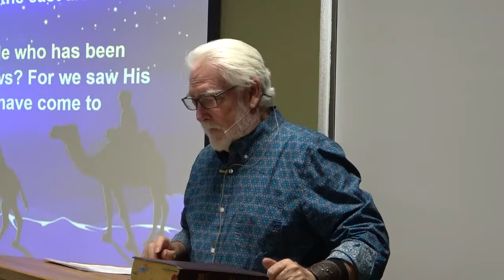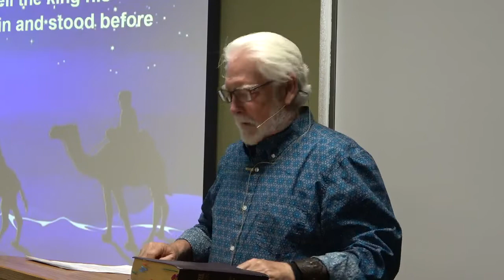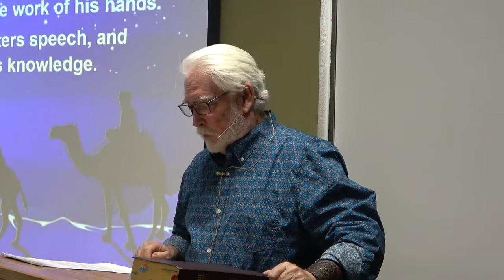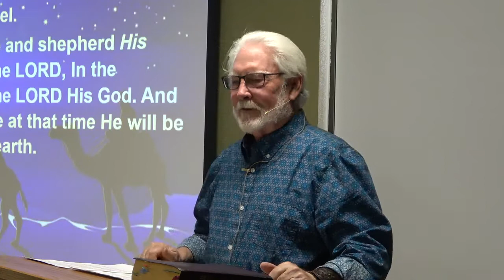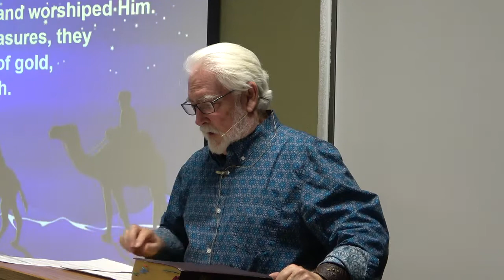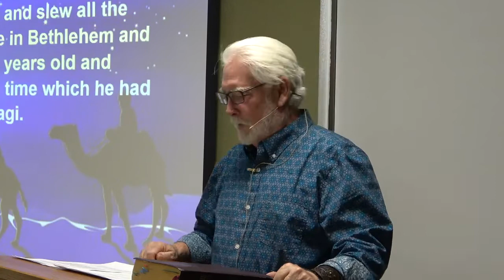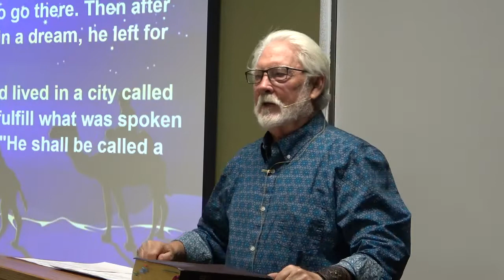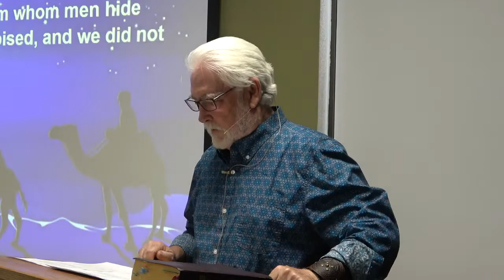Matthew 2, Prophecies of Messiah